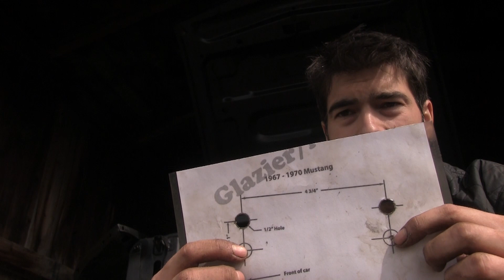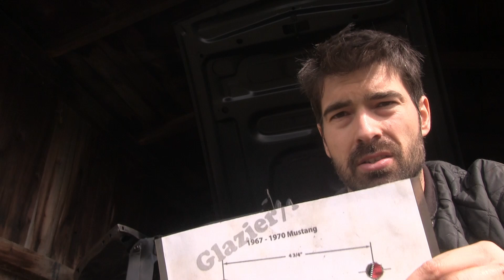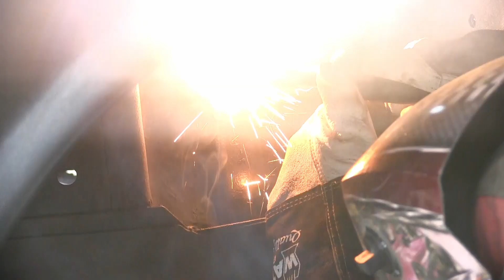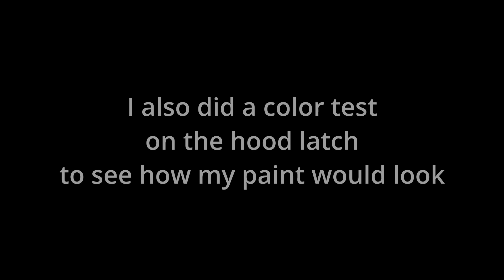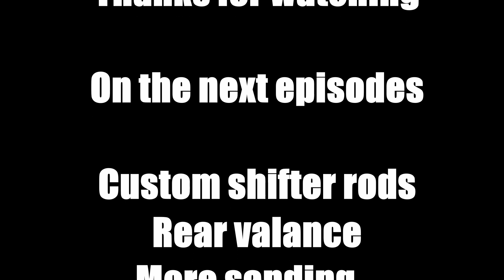Shelby / Arning drop. 9" differential and PAINT REVEAL - Restoring a 1970 mustang Mach1 ep. 12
I'm doing the famous Arning Drop, aka Shelby drop, showing off the 351w swap in my dad's 67 Shelby clone.
Repainting my old 9" differential and some other parts.
The differential was blasted, disassembled, cleaned, all gaskets and seals replaced, and a damaged housing end was replaced by a professional.

My guess was that on of the old bearings broke and while the car was still running, it damaged the whole housing. It's possible that it's what caused the accident that this car visibly had many years ago.